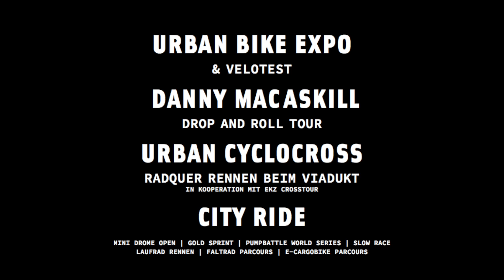Urban Bike Festival 2016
Vom 1. bis 3. April 2016 dreht sich in Zürich alles um's Velo. Während drei Tagen wird am Urban Bike Festival  die urbane Velokultur, moderne Mobilität und der dazugehörige Lifestyle thematisiert und zelebriert. Das vielfältige und umfangreiche Programm beinhaltet Velo-Expo, Velotests, Pumptrack, Mini Drome, Laufradrennen für Kinder, Shows und Partys.